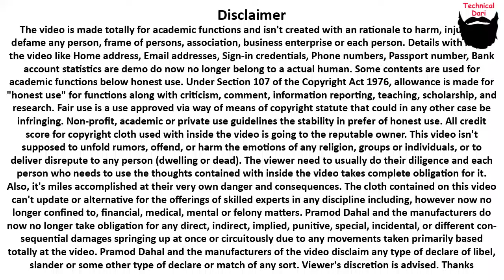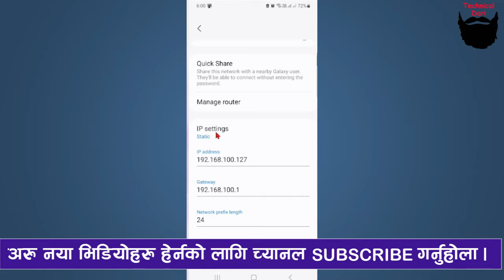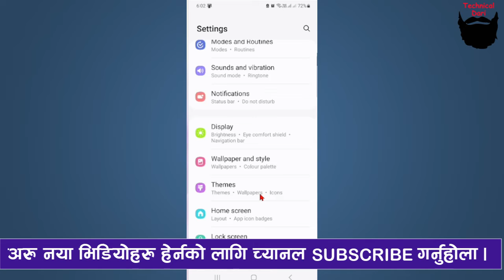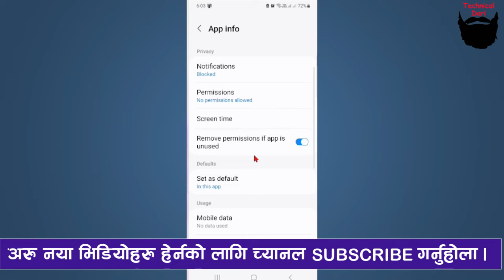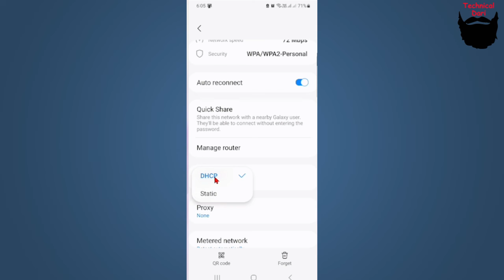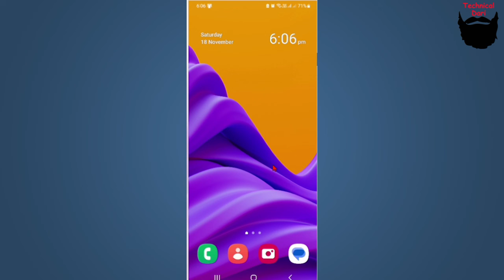DNS पहिलाकै अवस्थामा राख्ने र VPN बाट DATA हटाएर Delete गर्ने तरीका l dns setting for tiktok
dns setting for tiktok
how to use dns in mobile for tiktok